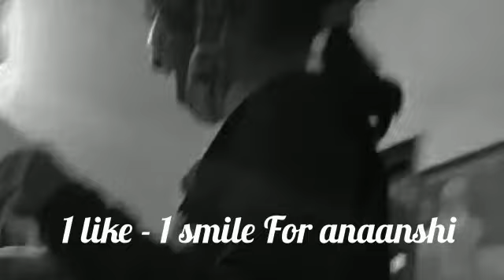Bottle flip challenge | with my friends * fail *| Fun With Kashish Sharma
Hey guys Whats up everyone Welcome back to my channel so in today's video I was with my friend Nikki and anaanshi. today was the challenge of to flip the water bottle. I forgot to flip the bottle hahahahahaha... but don't be sad I will make another video soon of my bottle flip.